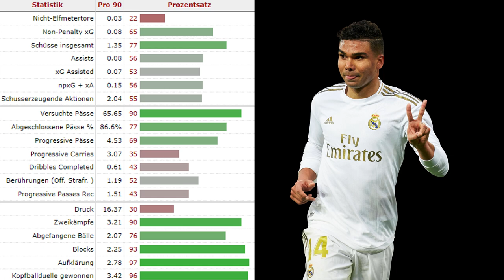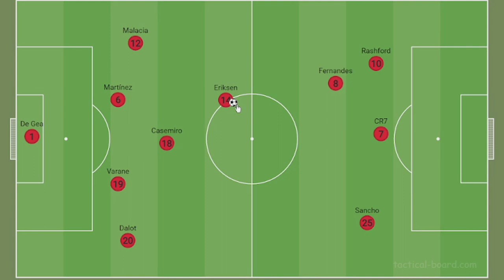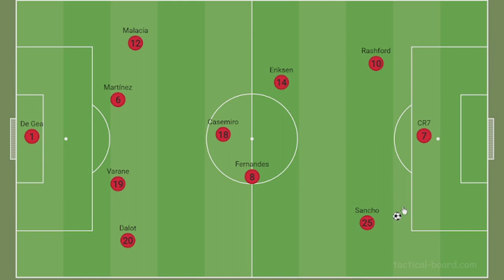DARUM ist CASEMIRO zu MANCHESTER UNITED ein guter Transfer | Taktik-Analyse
Manchester United konnte den brasilianischen Nationalspieler Casemiro für ungefähr 70 Mio€ vom Champions League-Sieger Real Madrid verpflichten. In diesem Video zeige ich, weshalb er meiner Ansicht nach ein guter Transfer ist, sowohl in taktischer als auch menschlicher Hinsicht.

0:00 Intro
0:19 Problem 1: Defensive Schwäche
1:23 Vergleich mit Ten Hags Ajax-System
1:58 Spielertyp Casemiro
2:27 Problem 2: Aufbauspiel
3:12 2 Aufstellungsmöglichkeiten für das Mittelfeld
5:22 Erfahrung/Führungsstärke
5:46 Ist er zu alt?
6:17 Mentalität/Motivation
6:59 Fazit